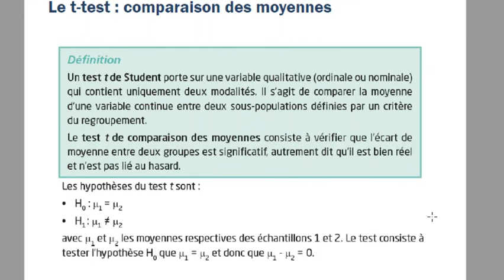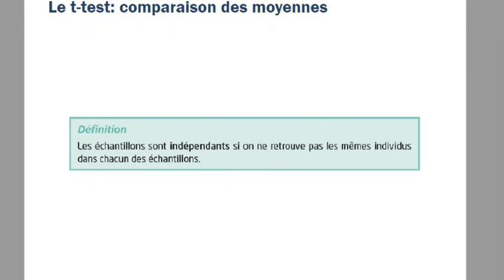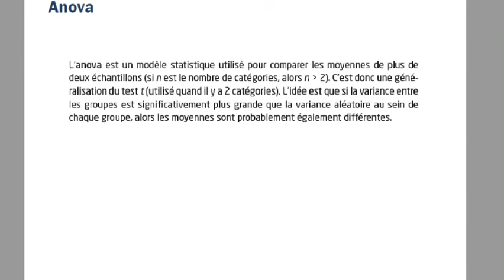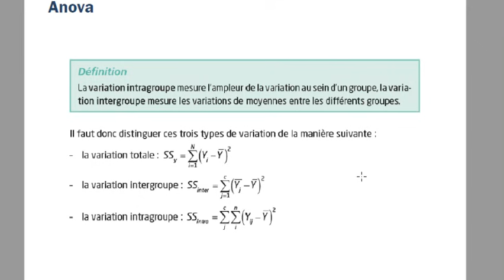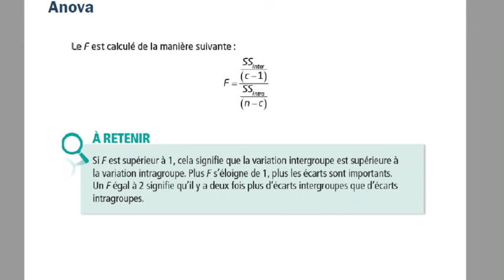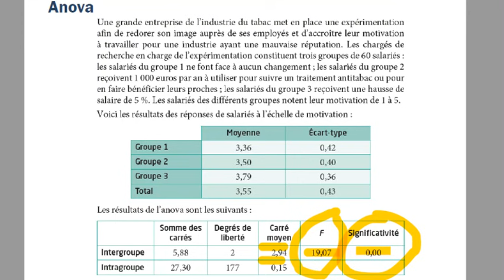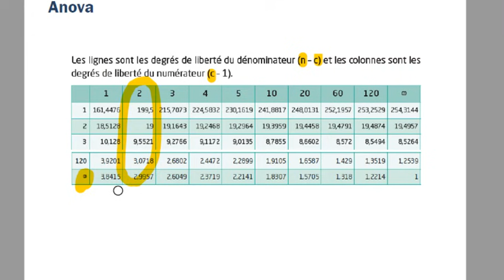STATS | ANOVA ou t-test ? Tout comprendre en 10 Min